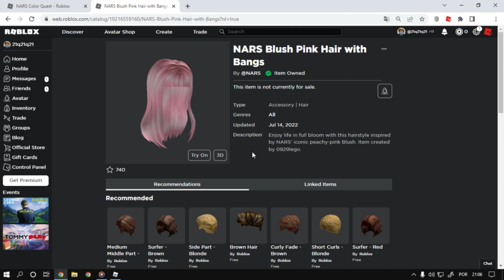Como Ganhar o item [NARS Blush Pink Hair with Bangs] Roblox Evento NARS 🚨Grátis Por Tempo limitado🚨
Nesse vídeo estarei ensinando como está ganhando o item NARS Blush Pink Hair with Bangs do evento do Roblox NARS